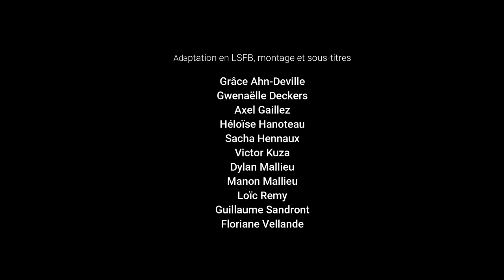Les coraux épisode 7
A l'occasion de la journée internationale des langues des signes. Chaque jour, une vidéo entièrement réalisée par nos élèves est diffusée. Aujourd’hui, Le dernier épisode.

(Communauté scolaire Sainte-Marie Namur)

Adaptation en lsfb, traduction en français et montage vidéo : Victor Kuza